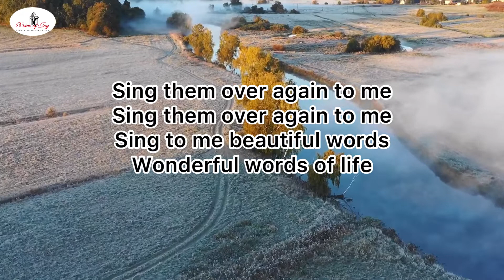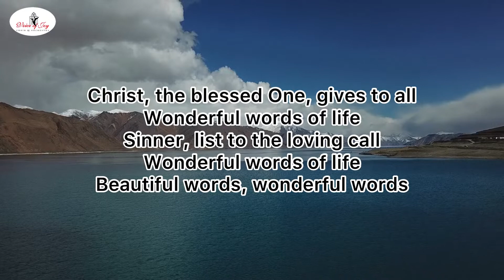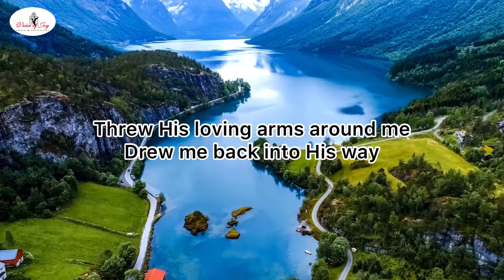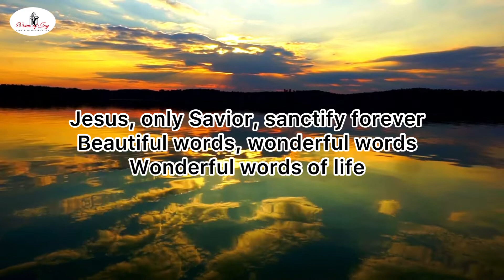Sing Them Over Again to Me, Joseph M. Martin played by Voice of Joy Choir and Orchestra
Voice of Joy Choir & Orchestra
Sing Them Over Again to Me, Joseph M. Martin

Concert “Jesus Keeps Me Singing”, 2017, GMI Gloria Medan
Conductor: Safira

Voice of Joy is an interdenominational Choir and Orchestra service, who performs classical hymns, gospel and religious classical songs along with full symphony orchestra. VOJ has been serving and performing at many churches all across Indonesia, especially churches outside Jakarta.
Nowadays, churches are getting less and less interest in classical hymns which raise our concern and led us to the formation of this ministry back in 1998.